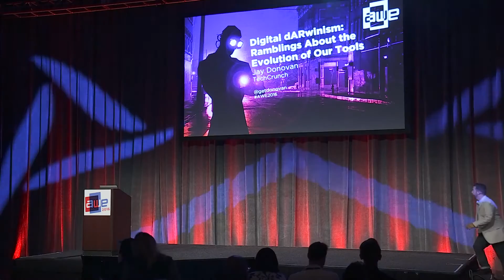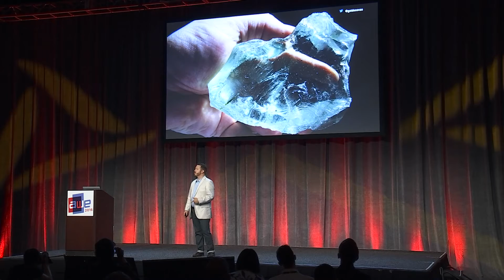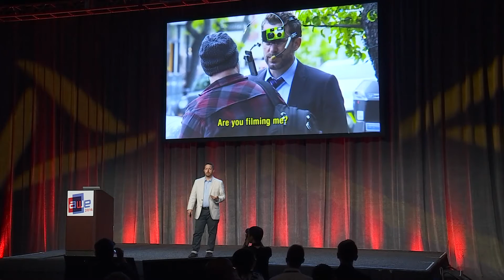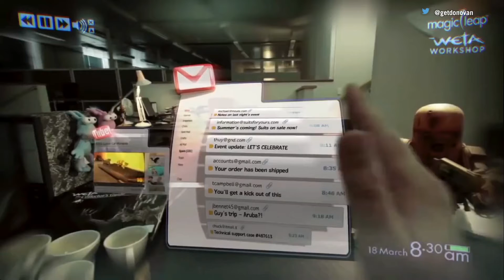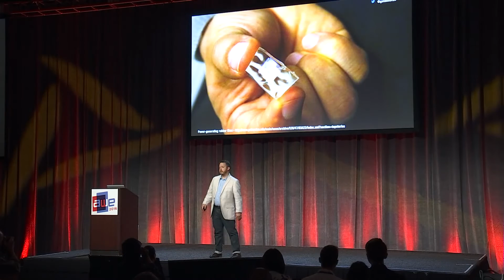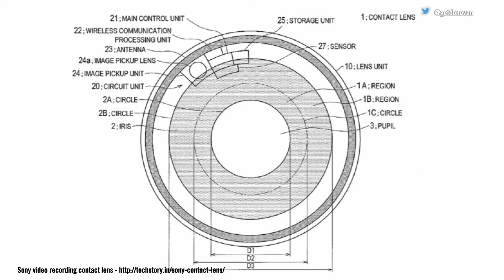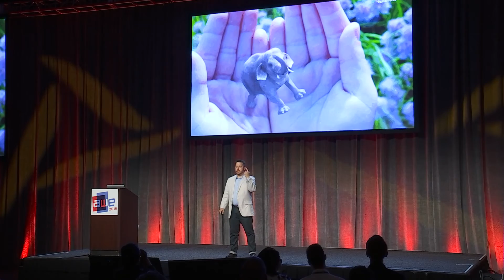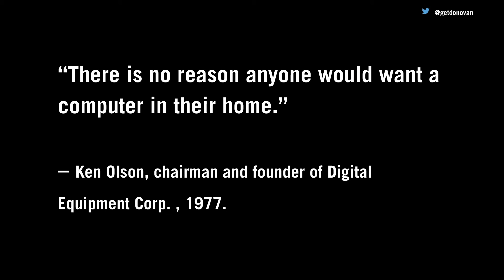Jay Donovan (TechCrunch) Digital dARwinism: Ramblings About the Evolution of Tools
Sometimes people consider technological advances as divisive experiences—as roadblocks that keep us from from being "in the now" and from being connected to each other. Augmented Reality/Mixed Reality experiences are actually NOT misaligned with the human experience. In reality, AR and MR are closely aligned with our human passions to make, envision, and interact. However, they serve us best as a set of tools. And tools facilitate a strategy...they are not a strategy in and of themselves. It is important to remember this because useful experiences must first be needed before they can be facilitated with useful and appropriate technology. The good news is there are plenty of problems to be solved where AR/MR can make a difference. And even though there will always be problems with uses of technology (mostly because there will always be problems with PEOPLE who use technology) the inevitable value of AR and MR will help humans have more natural experiences and be more meaningfully connected to each other.

Augmented World Expo (AWE) is back for its seventh year in our largest conference and expo featuring technologies giving us superpowers: augmented reality (AR), virtual reality (VR) and wearable tech. Join over 4,000 attendees from all over the world including a mix of CEOs, CTOs, designers, developers, creative agencies, futurists, analysts, investors, and top press in a fantastic opportunity to learn, inspire, partner, and experience first hand the most exciting industry of our times.